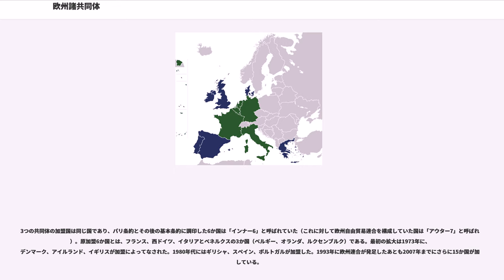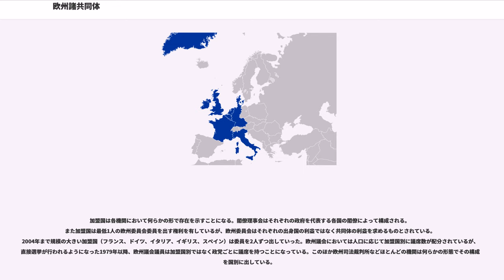欧州諸共同体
欧州諸共同体（おうしゅうしょきょうどうたい、, EC）は、同一の機構で運営されてきたヨーロッパの3つの共同体である、欧州石炭鉄鋼共同体（ECSC）、欧州経済共同体（EEC）、欧州原子力共同体（Euratom）の総称。

3つの共同体は1967年から運営機関が同一のものとなり、冷戦期において西側経済圏を代表する国際機構の一つとなった。1993年にマーストリヒト条約が発効して欧州連合（英略称：EU）が発足してからも共同体としては存続してきた。欧州経済共同体は欧州共同体と名称を改め、また欧州連合の3つの柱構造の第1の柱を担う共同体として存続してきた。2002年の欧州石炭鉄鋼共同体設立条約失効に伴い、欧州石炭鉄鋼共同体は欧州共同体に吸収された。その後、2009年にリスボン条約が発効したことによって欧州共同体が消滅し、3つの共同体のうち存続しているのは欧州原子力共同体のみとなっている。

欧州石炭鉄鋼共同体の目的は加盟国の石炭と鉄鋼産業を共同管理して、これらの資源の単一市場を設置することであった。これにより域内がより繁栄し、また欧州統合を通じて加盟国同士での戦争の危険を減少することになるとされていた。欧州原子力共同体は加盟国間での核エネルギーに関する協力が目的であった。欧州経済共同体は関税同盟の創設と全般的な経済協力を行うために設置された。その後欧州経済共同体では欧州単一市場が創設された。

欧州経済共同体はマーストリヒト条約の発効により、欧州連合の3つの柱における「欧州共同体の柱」を担うものとして発展し、欧州石炭鉄鋼共同体や欧州原子力共同体はその下位にあるような共同体として独自の法人格を有しながら存続してきたが、その運営は欧州連合の各機関に委ねられてきた。欧州石炭鉄鋼共同体設立条約には50年間の有効期限が定められていたため、2002年に条約が失効し、欧州石炭鉄鋼共同体の活動はすべて欧州共同体に吸収されている。その欧州共同体も2009年に発効したリスボン条約によって消滅し、欧州共同体設立条約も「欧州連合の機能に関する条約」に改称された。一方で欧州原子力共同体は、欧州石炭鉄鋼共同体のような有効期限は定められていないため存続している。核エネルギーに対するヨーロッパの有権者の敏感な考え方があることから、欧州原子力共同体設立条約は調印されてから1度も修正されておらず、また従来の基本条約を撤廃することになっていた欧州憲法条約でも欧州原子力共同体については変更がなされることがなかった。

まず欧州石炭鉄鋼共同体が設立された。1950年にシューマン宣言で提唱されたことを受けて、ベルギー、フランス、ドイツ、イタリア、ルクセンブルク、オランダが欧州石炭鉄鋼設立条約に調印した。欧州石炭鉄鋼共同体の成功によりさらなる統合を求める声があがったが、欧州防衛共同体と欧州政治共同体を設立する試みが失敗したことにより経済分野での統合を進めていくことになった。1957年、ローマ条約により欧州原子力共同体と欧州経済共同体が設立されることになった。両共同体は一部の機関を欧州石炭鉄鋼共同体と共有することになったが、執行機関はそれぞれ独自のものを持つこととなった。

1967年、合併条約により3共同体それぞれにあった執行機関が統合され、欧州経済共同体の委員会と理事会がほかの共同体における同等の機関を継承することになった。これ以降、法令上は3共同体はそれぞれ独立した組織として存続していたが総称として「欧州諸共同体」と呼ばれるようになり、たとえば欧州委員会の正式な名称は「欧州諸共同体委員会」とされてきた。なお、欧州諸共同体を「ヨーロッパ共同体」と表記することもある。

3つの共同体の加盟国は同じ国であり、パリ条約とその後の基本条約に調印した6か国は「インナー6」と呼ばれていた（これに対して欧州自由貿易連合を構成していた国は「アウター7」と呼ばれた）。原加盟6か国とは、フランス、西ドイツ、イタリアとベネルクスの3か国（ベルギー、オランダ、ルクセンブルク）である。最初の拡大は1973年に、デンマーク、アイルランド、イギリスが加盟によってなされた。1980年代にはギリシャ、スペイン、ポルトガルが加盟した。1993年に欧州連合が発足したあとも2007年までにさらに15か国が加盟している。

加盟国は各機関において何らかの形で存在を示すことになる。閣僚理事会はそれぞれの政府を代表する各国の閣僚によって構成される。また加盟国は最低1人の欧州委員会委員を出す権利を有しているが、欧州委員会はそれぞれの出身国の利...